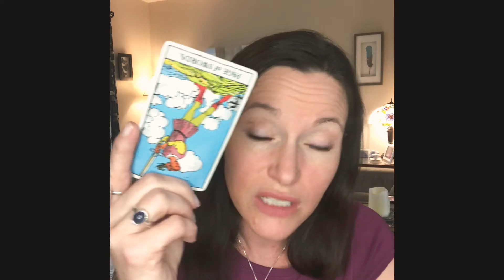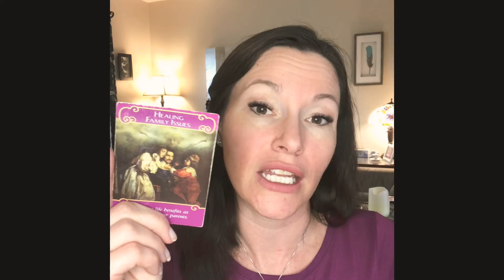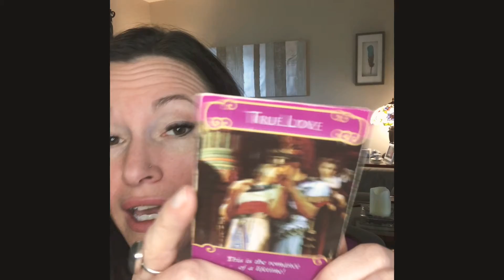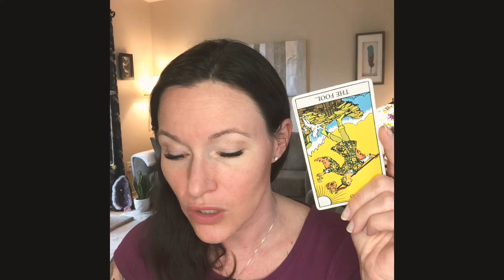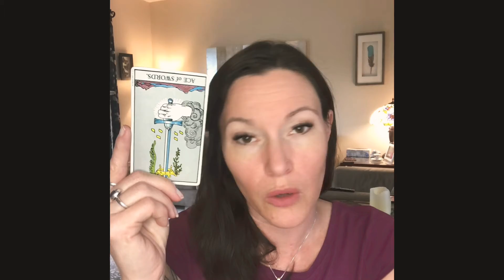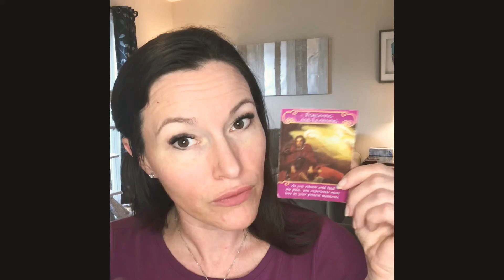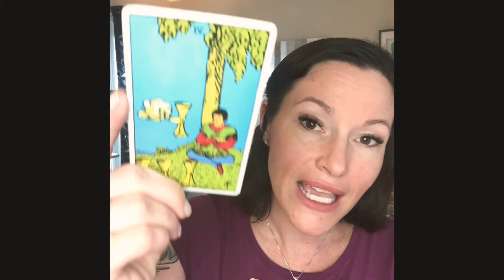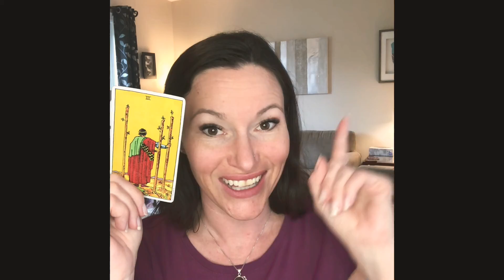Love reading for Cancer, Scorpio & Pisces – Water Signs! 🌊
Love messages are in, my friends. Check out the overall love messages for you, and what’s coming down the line!

Timestamps:
00:00 – Intro
00:53 – Cancer
04:51 – Scorpio
08:45 – Pisces